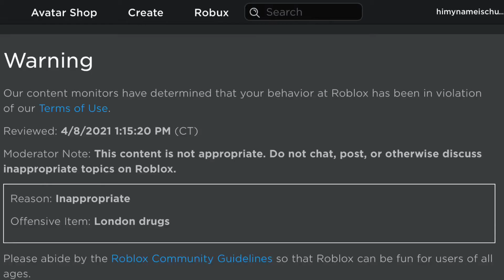why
Bro if you dont want me saying it then censor it